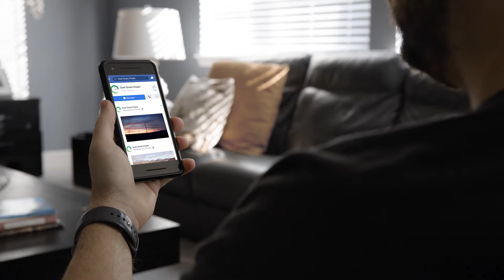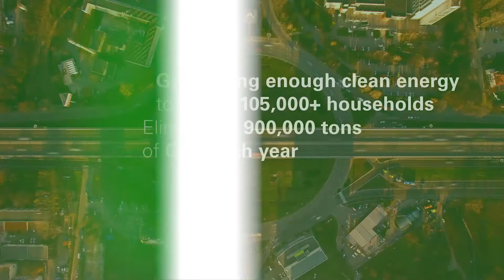The Rattlesnake Creek wind farm in Nebraska, USA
Discover how thanks to the first Nebraska wind farm Enel Green Power will be able to provide green energy for the Facebook and Adobe plants.